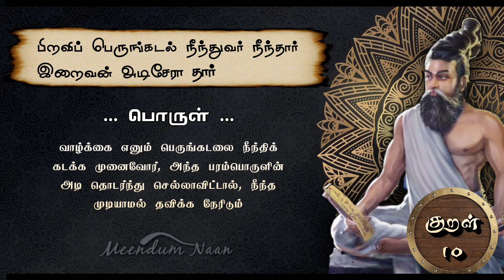திருக்குறள் -( 1 ~ 10 ) - Thirukural | அதிகாரம் - 01 - கடவுள் வாழ்த்து | Meendum Naan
திருக்குறள் எண் ~ 1 - 10
Thirukural No ~ 1 - 10
அதிகாரம் - 01 - கடவுள் வாழ்த்து

மீண்டும் நான் பேசுவது - யாவர்க்கும் வள்ளுவன் தந்த, ஈடு இணையற்ற பொதுமறையாம்‌ , திருக்குறள் - வள்ளுவன் வாக்கு.

1.Thirukural Tamil
2.Thirukural Stories Tamil
3.Thirukural 1330
4.Thirukural Porul
5.Thiruvalluvar